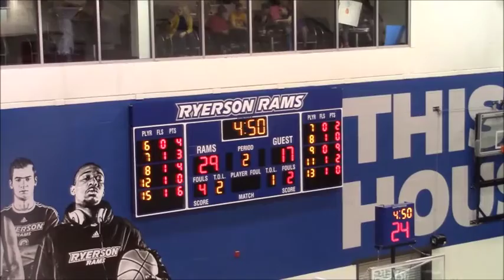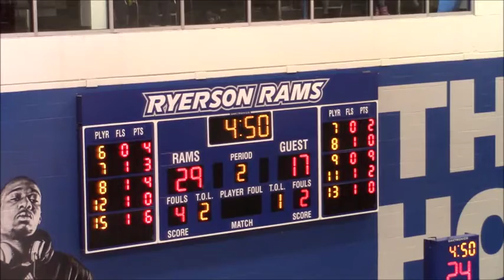Silvana Jez - #23 white (22pts, 8reb) - Western vs Ryerson 2015/16